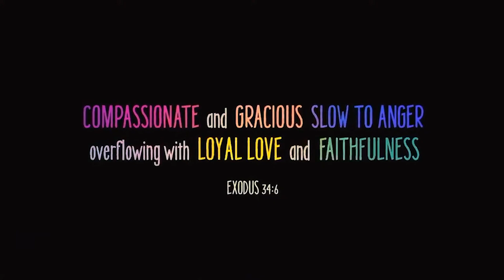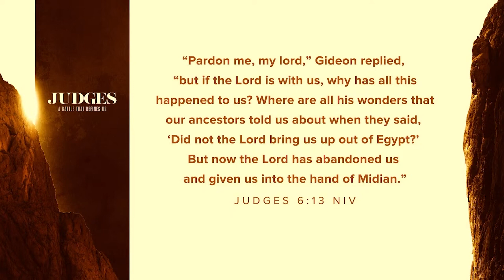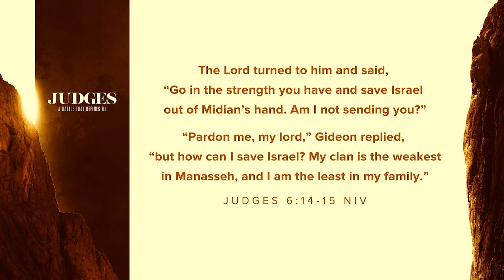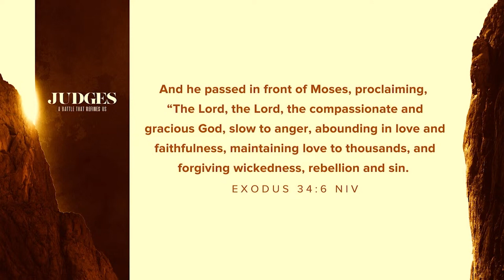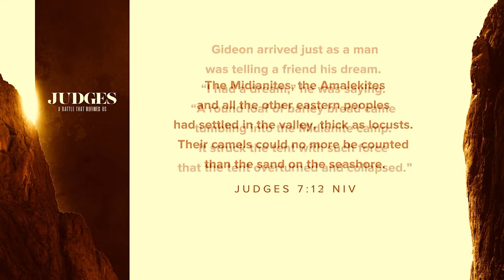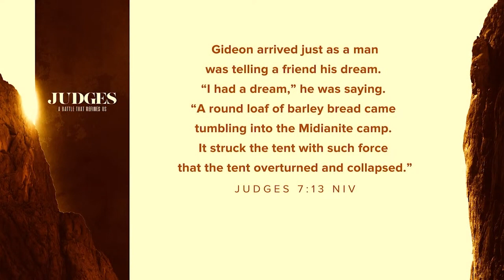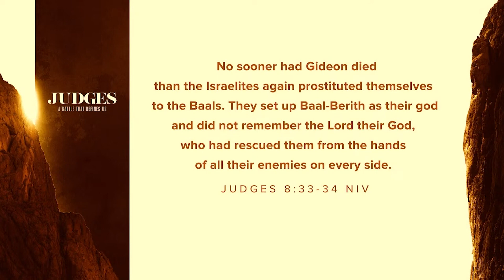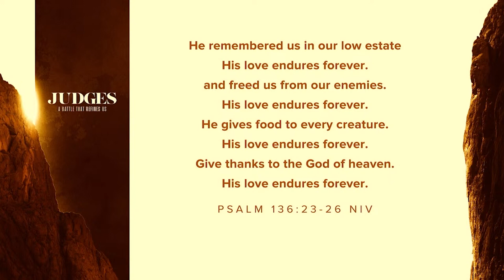C3 Church Atlanta l Judges A Story That Refines Us Week 2 l Pastor Jeff Kane, March 12th, 2023